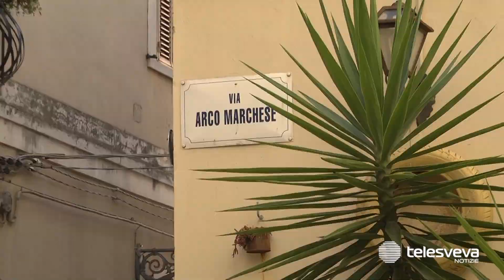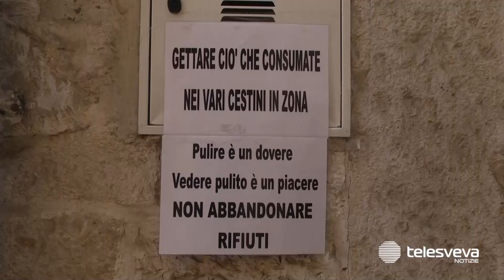Tracce di sangue, lancio di bottiglie e sporcizia: notte di “follia” nel centro storico di Andria